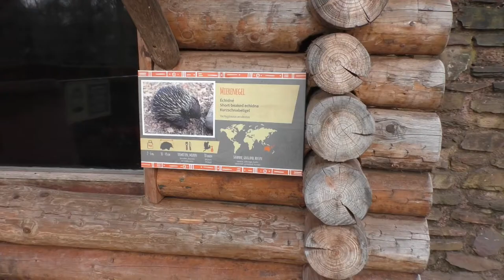Zoo Planckendael, mierenegels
We kijken samen met jullie binnen bij enkele bewoners die niet iedereen bij elk parkbezoek makkelijk weet terug te vinden. De mierenegels van Planckendael. Gaan jullie mee naar de outback van het park?